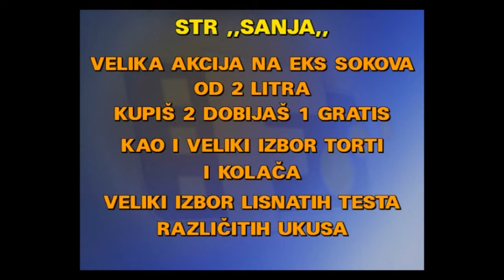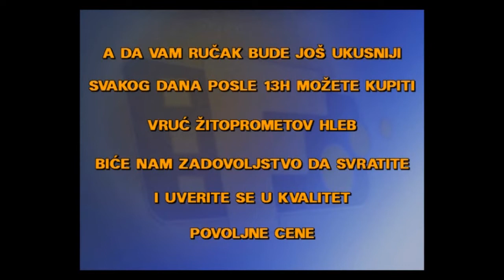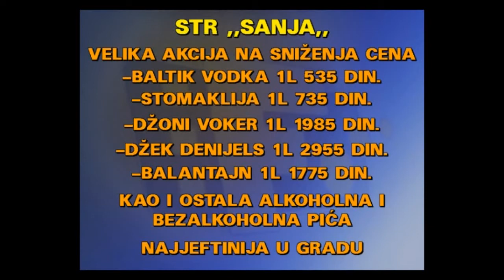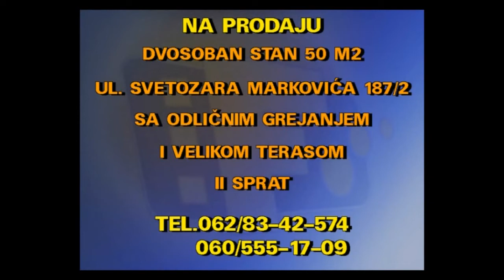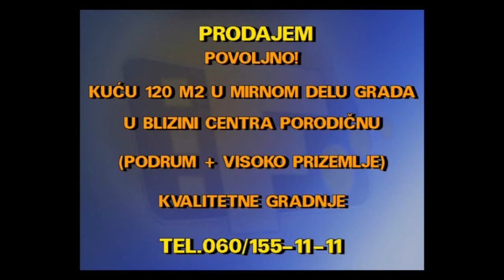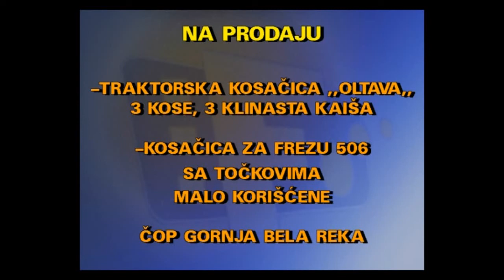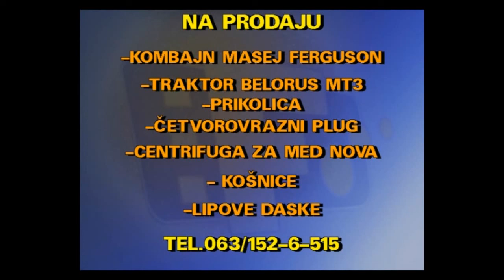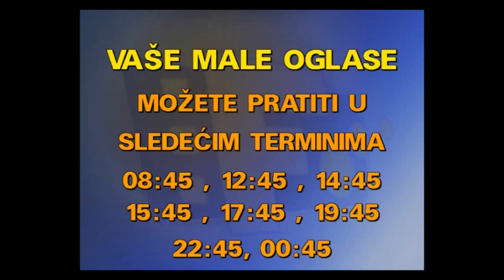MALI OGLASI 11 05 2019